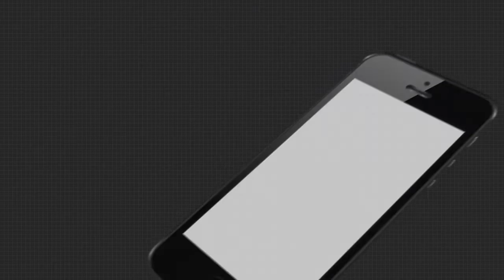ବନ୍ଦ କୋଠାଘର ଭିତରୁ ନରକଙ୍କାଳ ଉଦ୍ଧାର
ଜଗତସିଂହପୁର ଜିଲ୍ଲା ଏରସମା ଥାନା ଅନ୍ତର୍ଗତ କିଆଡିଙ୍ଗିରି ବ୍ରାହ୍ମଣସାହୀ ଗ୍ରାମର ଏକ ବନ୍ଦ କୋଠାଘର ଭିତରୁ ନରକଙ୍କାଳ ଉଦ୍ଧାର ହୋଇଛି । ବ୍ରାହ୍ମଣସାହୀ ଗ୍ରାମର ସରୋଜ ମିଶ୍ରଙ୍କ ଘରୁ ନରକଙ୍କାଳ ପଡିଥିବା ଜଣାପଡିଛି.